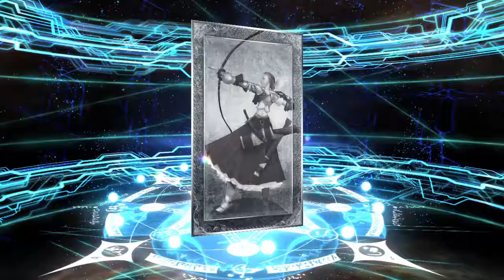Fate/Grand Orde・１０連ガチャ/プリズマ・ノリヤ